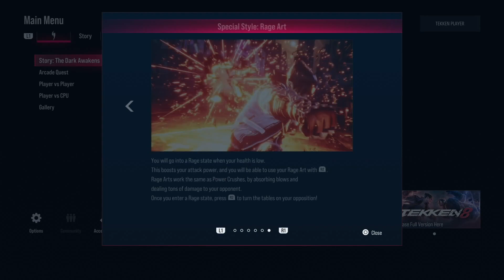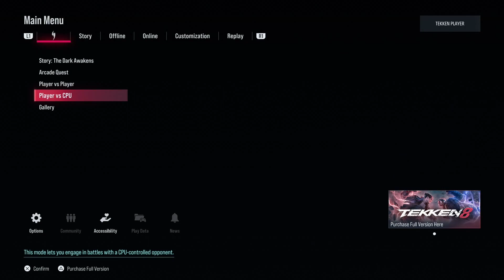Tekken 8 - demo - PS5 - tekken 8 release date - Sygfx